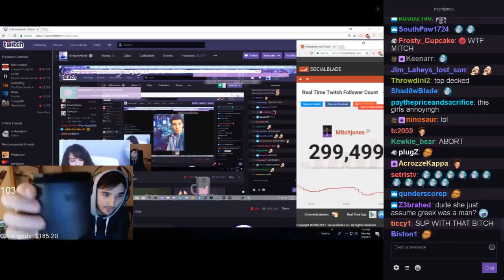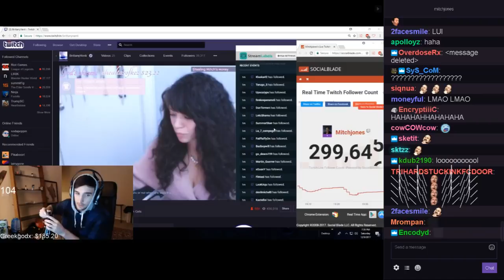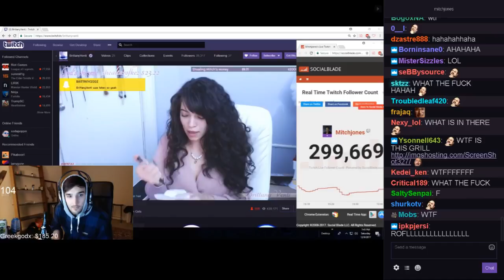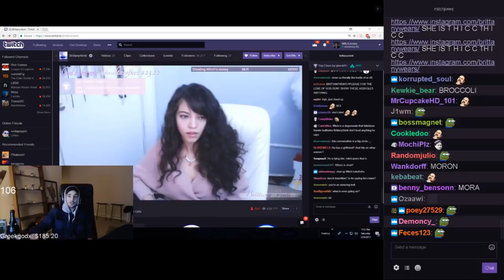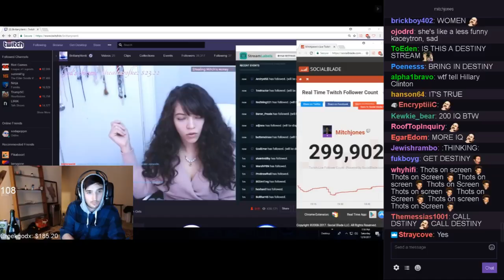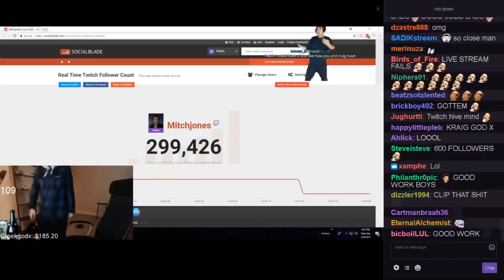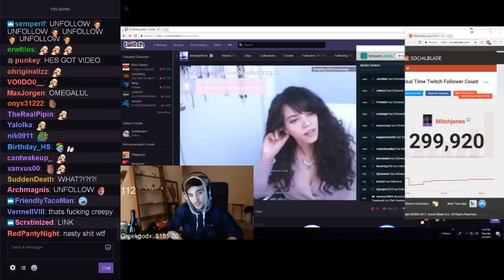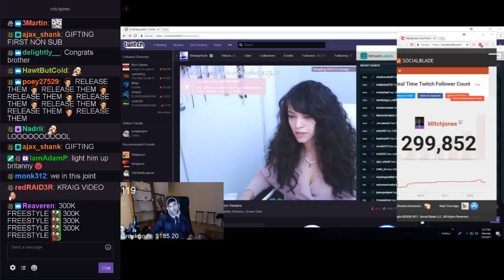GREEKGODX & MITCH CONFRONTS "VAMPIRE CRAIG" FT BRITTANY VENTI (DELETED VOD)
27:37 CONFRONTING STARTS

I HAVE NO IDEA WHO'S THE WONDERFUL VOICE IS IN DISCORD.